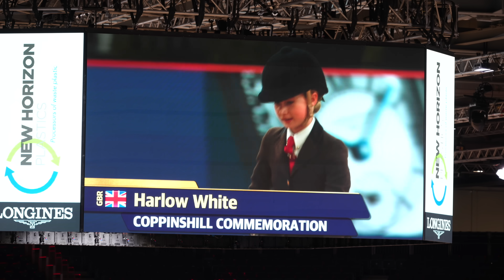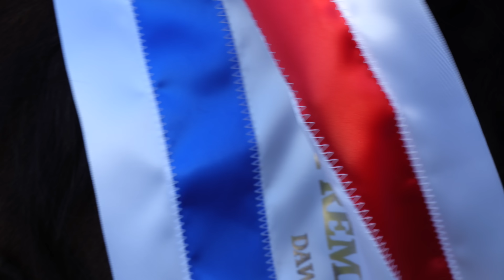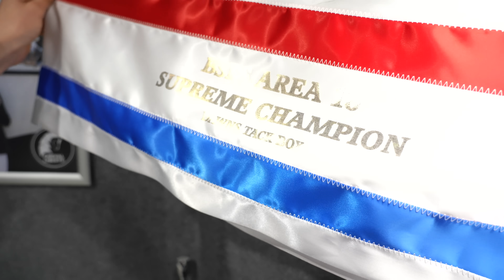WINNING SUPREME CHAMPION AT OUR STAY AWAY SHOW!